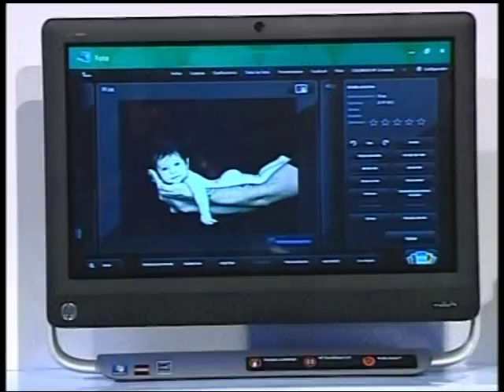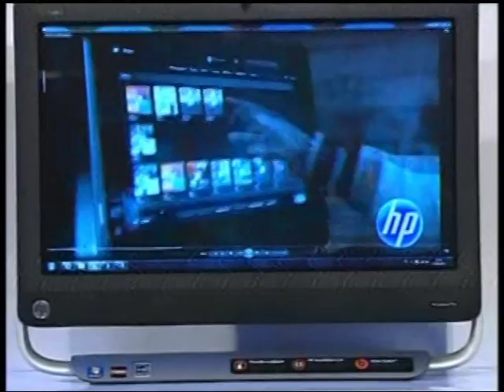Programa Completo Mentiras Verdaderas del martes 14 de Agosto de 2012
Hoy tuvimos un plantel de expertos que discutieron sobre la pobreza en Chile, y un contacto directo con la opinóloga peruana Magaly Medina tras polémica de reality Amazonas.